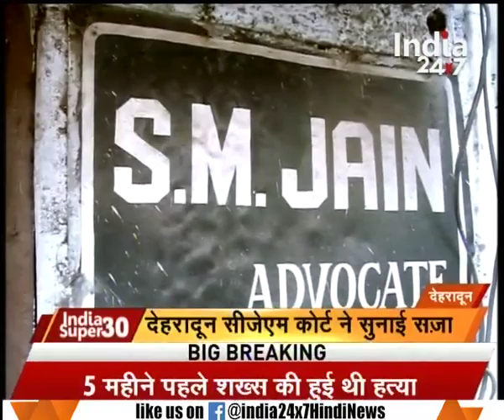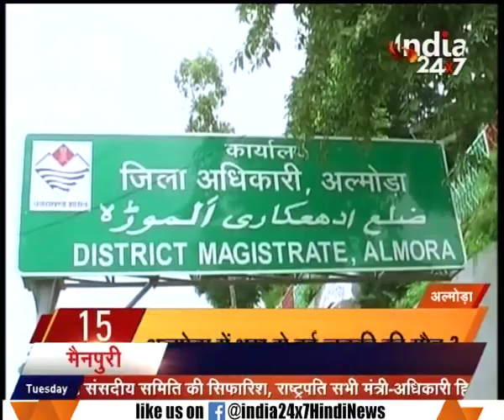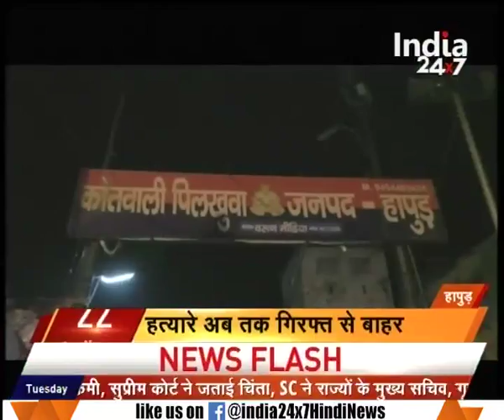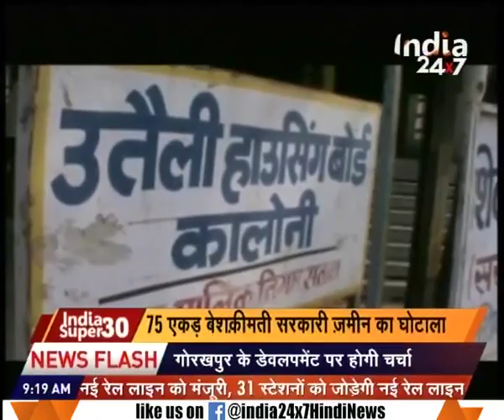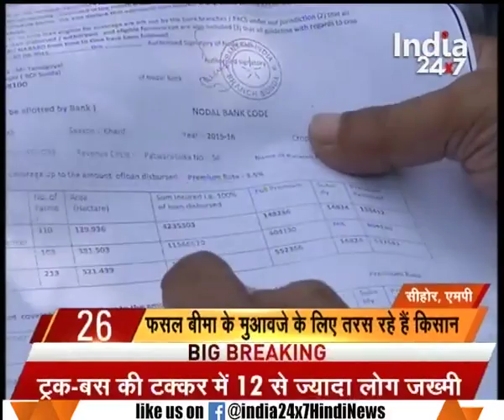Super 30 : CM Trivendra Singh seeks blessings from saints in Haridwar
CM Trivendra Singh seeks blessings from saints in Haridwar. Watch this special segment and get to know more here.